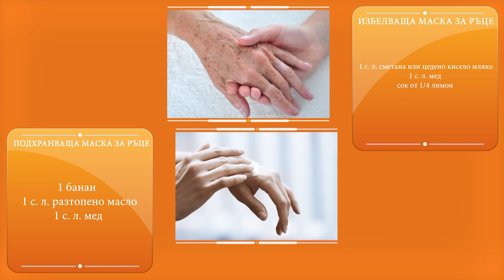Красиви отвън и отвътре с Дони Василева - Маски за ръце